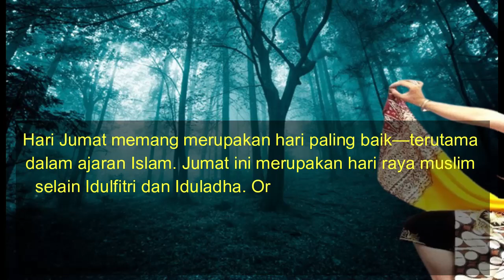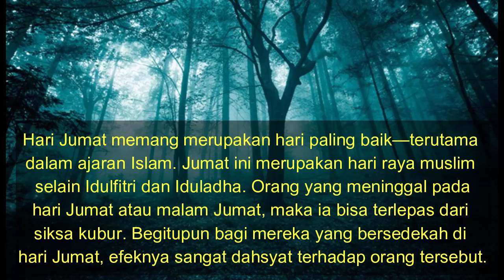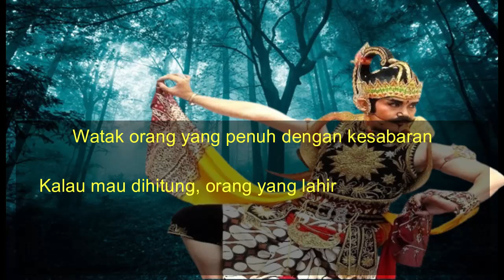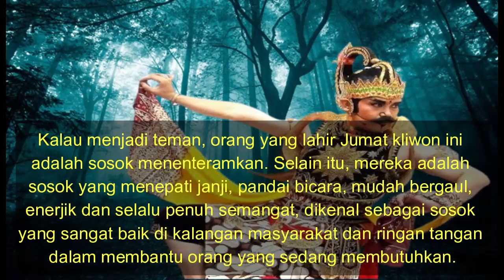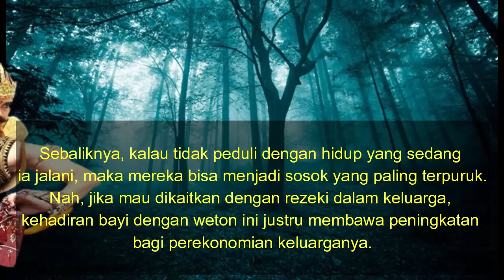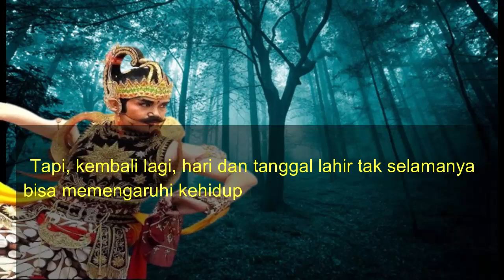Mitos Weton Jumat Kliwon, Keberuntungan Yang Tak Tertandingi MENURUT KITAB PRIMBON JAWA KUNO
Mitos Weton Jumat Kliwon, Keberuntungan Yang Tak Tertandingi dan Dikaitkan Hal Mistis

Dalam adat jawa, ada yang namanya weton. Weton ini
merupakan penanggalan hari, bulan dan tahun lahir seseorang.
Nah, salah satu weton yang sakral dan juga ekstrem adalah
Jumat kliwon.